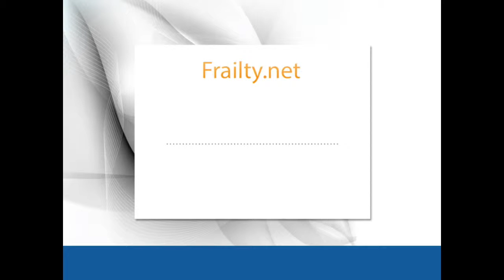Dr. Emanuele Marzetti - Frailty and dismobility differences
Listen to Dr. Marzetti as he explains the difference between Frailty and dismobility, and provides details on the SPRINTT trial. This interview was filmed in Paris during the 8th SCWD Conference.